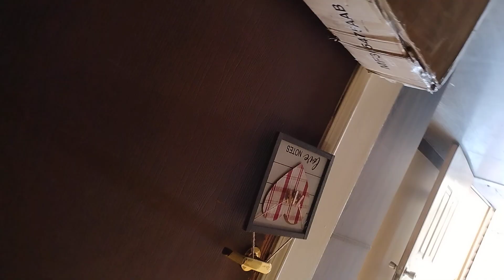Maintenance men from C.H.I.P maintaining